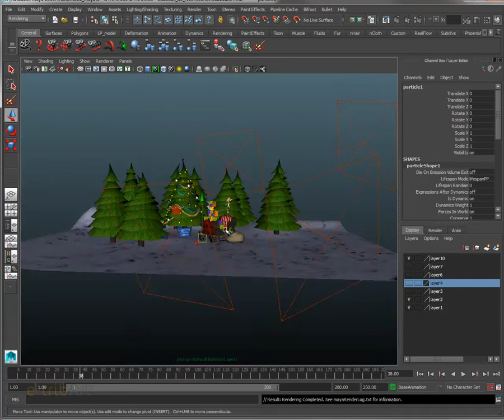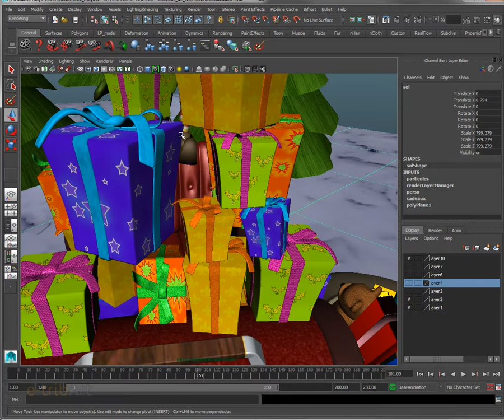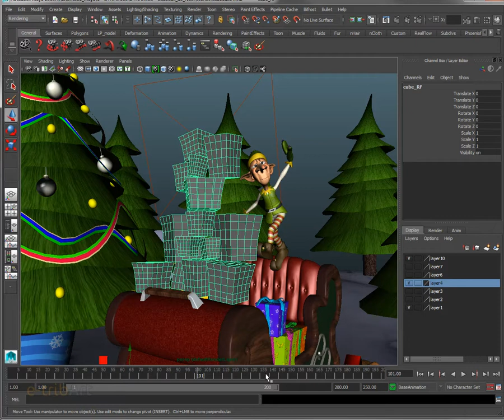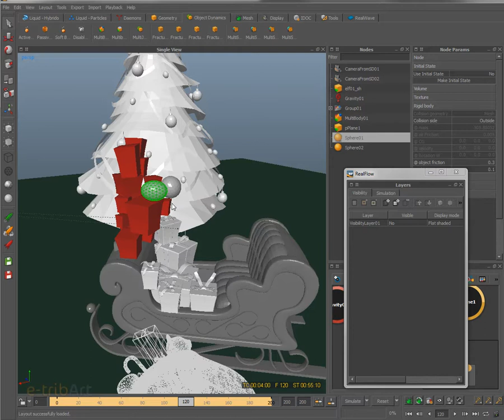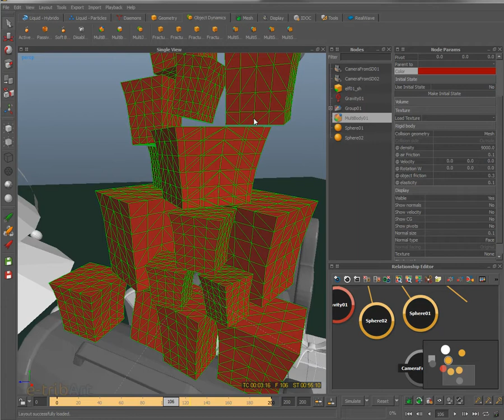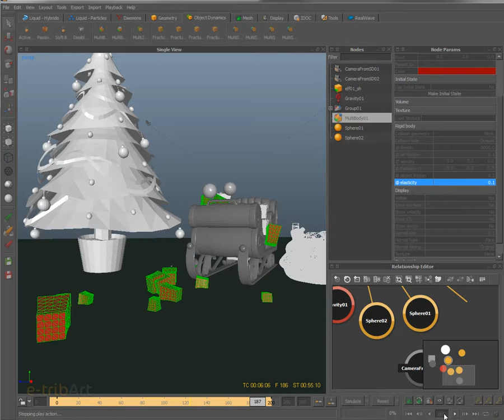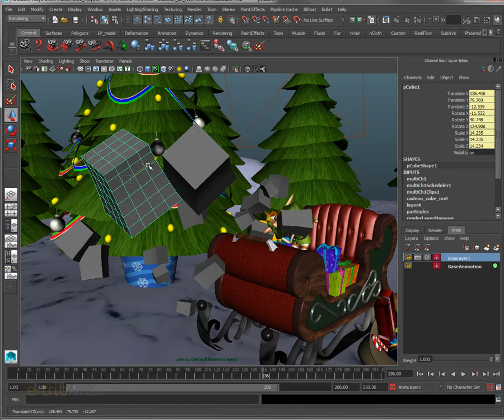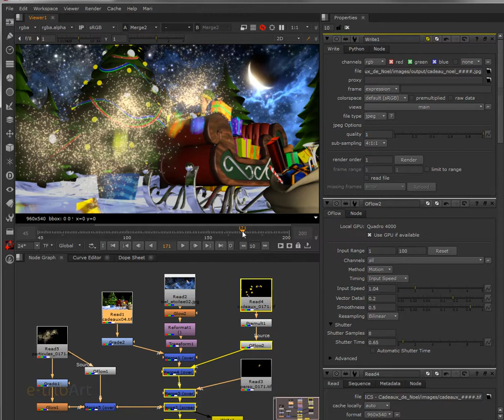Tuto du Jeudi : Realflow 2014 - Multibodies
Pour ce 60ème tuto du jeudi, plongez dans une ambiance des fêtes de Noël ! Découvrez la simulation "Multibodies" avec ce lutin maladroit qui fait tomber tous les cadeaux sur le rebord du traîneau... On va réaliser la simulation des paquets grâce à la fonction multibodies de Realflow. Voir notre formation approfondie sur le sujet